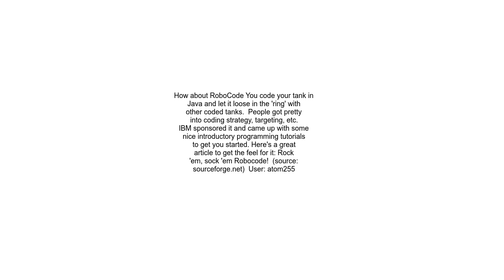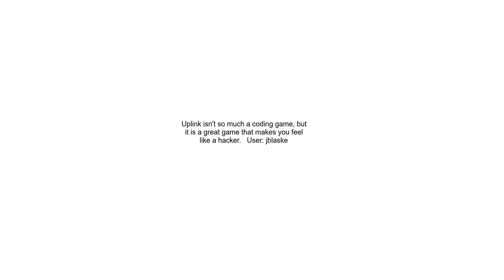What is a good game involving coding